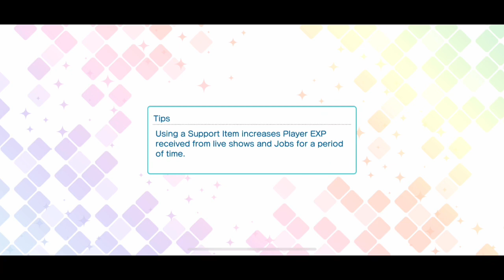UR Kotobuki Reiji Magical Halloween Live Side Story [UtaPri Shining Live EN]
The "Magical Halloween Live" Kotobuki Reiji UR side story from Uta no Prince-sama Shining Live EN.